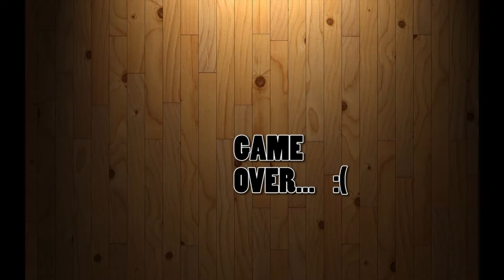FRUIT NINJA!!!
this dude called final cutking gave prekeyd footage of some fruit being cut so i made this video hope you enjoyed it.